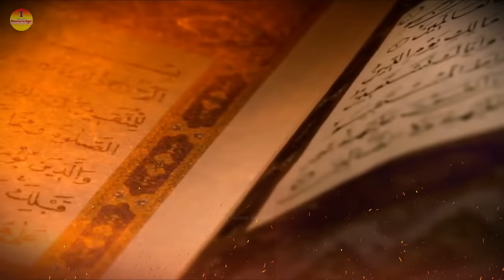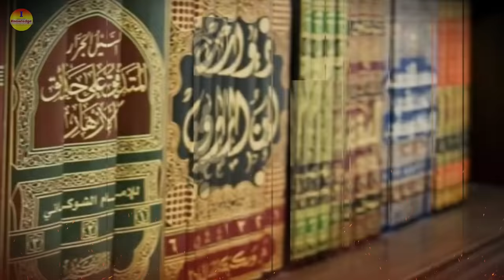🔥Real Story Of Yajuj Majuj | Hazrat Zulqarnan And yajuj majuj Wall Complete Information In Bengali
Real Story Of Yajooj Majooj 🔥🔥 Hazrat Zulqarnain And Gog Magog Wall Complete Information